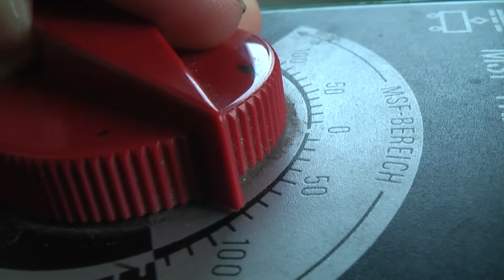Brennstoffzelle - Fuel Cell HHO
Mein Equipment:
- Teleskop -
Skywatcher 200/1000
- Ton -
- Kamera -
Kamera: Sony NEX-VG30E
- Licht -

English: Production of Hydrogen and Oxygen using a Fuel Cell. At the End I am testing the splitted gases by burning it ;)